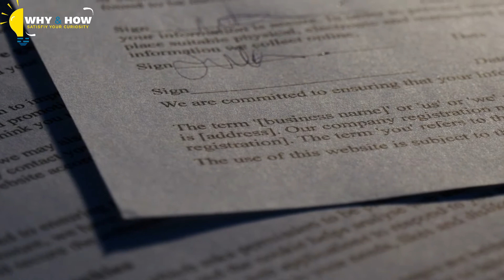Boy Is Found Dead In Dallas Street — He Was Kidnapped While He Slept